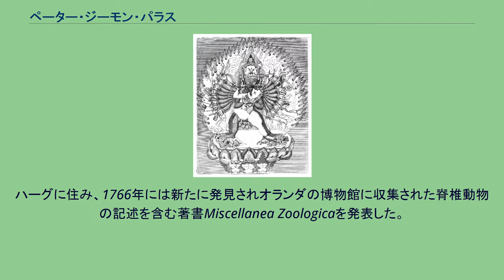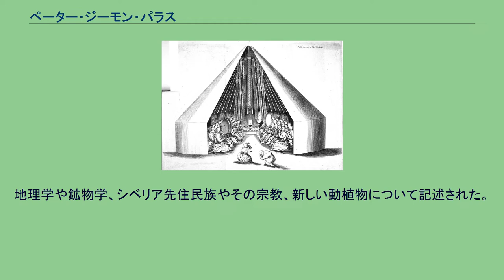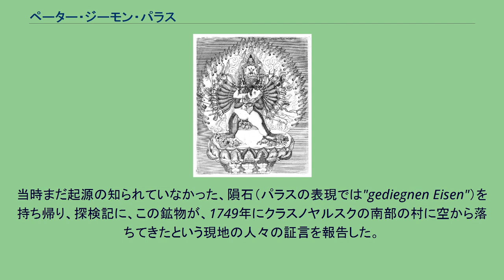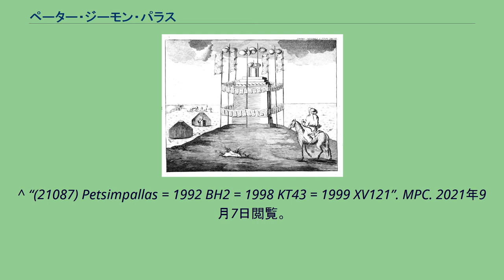ペーター・ジーモン・パラス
ペーター・ジーモン・パラス（Peter Simon Pallas、1741年9月22日 - 1811年9月8日）はドイツの動物学者、植物学者でロシアで働いた。
ベルリンで医学者の息子に生まれた。
家庭教師から教育を受け、自然科学に興味をもった。
ハレ大学、ゲッティンゲン大学で学び19歳でライデン大学で博士号を得た。
ハーグに住み、1766年には新たに発見されオランダの博物館に収集された脊椎動物の記述を含む著書Miscellanea Zoologicaを発表した。
パラスの動物の分類法はジョルジュ・キュヴィエによって賞賛された。
アフリカ南部や新大陸への旅行を計画したが、父親にベルリンへ呼び戻された。
1767年にロシアのエカチェリーナ2世からサンクトペテルブルク科学アカデミーの教授として招かれ、1768年から1774年の間、バイカル湖の東岸までのロシア各地を調査した。
それらの調査結果は、定期的にサンクトペテルブルクに送られ、後に『ロシア帝国の諸地域の旅』(Reise durch verschiedene Provinzen des Russischen Reichs)として出版された。
地理学や鉱物学、シベリア先住民族やその宗教、新しい動植物について記述された。
1793年から1794年にかけて2回目の探検隊を率いてロシア南部を旅し、P. S. Pallas Bemerkungen auf einer Reise in die Südlichen Statthalterschaften des Russischen Reichs を著した。
1810年にベルリンに戻り、翌年没した。
中央アジアに分布するマヌルネコを初めとする多くの動物の英名にパラスの名がつけられ、クラスノヤルスク隕石から採取された石鉄隕石の組織はパラサイトと名付けられた。
小惑星 (21087) Petsimpallasはパラスに因んで命名された。
パラスの探検では、隕石の研究の歴史において重要な記録が残されている。
当時まだ起源の知られていなかった、隕石（パラスの表現では"gediegnen Eisen"）を持ち帰り、探検記に、この鉱物が、1749年にクラスノヤルスクの南部の村に空から落ちてきたという現地の人々の証言を報告した。
この隕石はドイツの物理学者、エルンスト・クラドニによって研究され、1794年に『パラス鉄などの起源と関係する自然現象について』（Uber den Ursprung der von Pallas gefundenen und anderer ihr ahnlicher Eisenmassen und uber einige damit in Verbindung stehende Naturerscheinungen）という研究で隕石の地球外起源説を初めて唱えられることになった。
^ “(21087) Petsimpallas = 1992 BH2 = 1998 KT43 = 1999 XV121”. MPC. 2021年9月7日閲覧。
Pall.は、植物の学名で命名者を示す場合にペーター・ジーモン・パラスを示すのに使われる。
（命名者略記を閲覧する／IPNIでAuthor Detailsを検索する。） ウィキメディア・コモンズには、ペーター・ジーモン・パラスに関するカテゴリがあります。